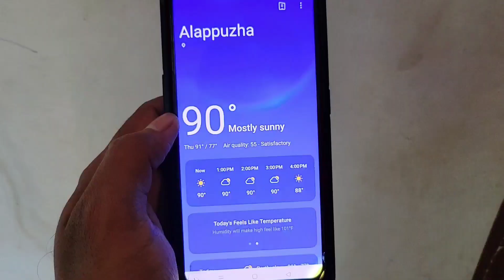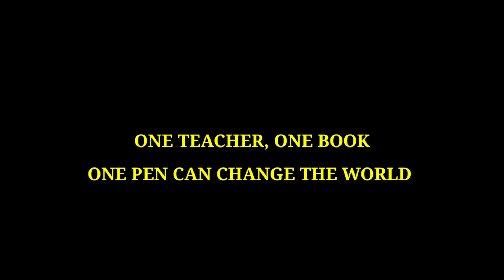WEATHER CHANGE | DAY IN MY LIFE | VLOG 404